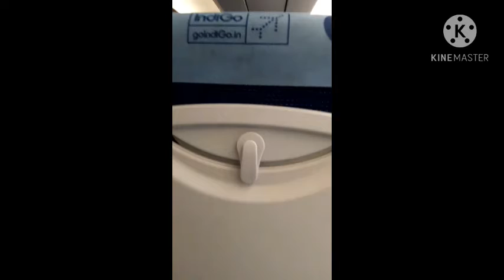🔥🔥ଆଜିର ଅନୁଚିନ୍ତା|107|landing|sadhu bani anuchinta||ajira anuchinta today#ajiraanuchinta#janibakatha